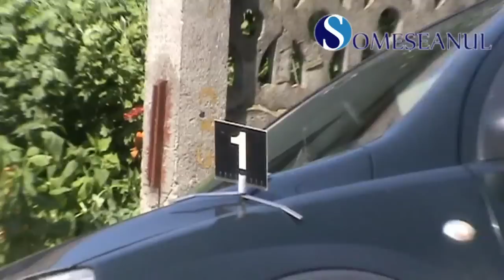Două mașini implicate într-un accident rutier, la Gherla - Someseanul.ro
Video: Szabo Szilard